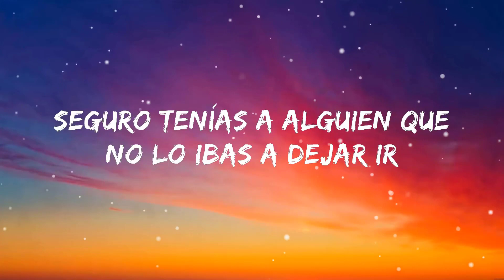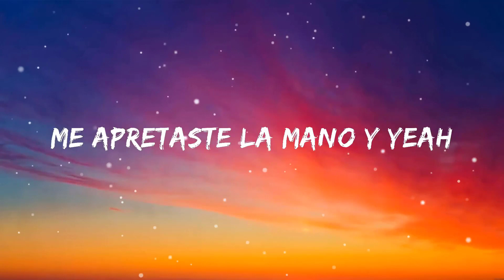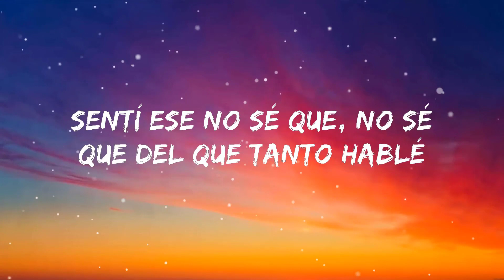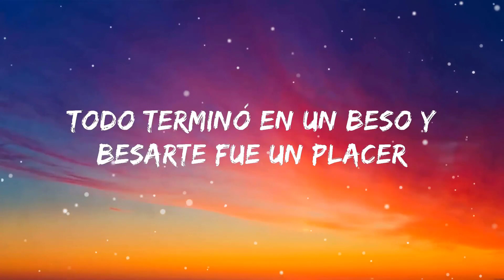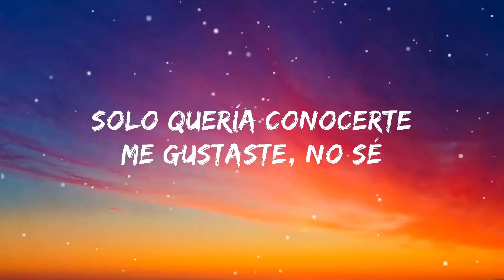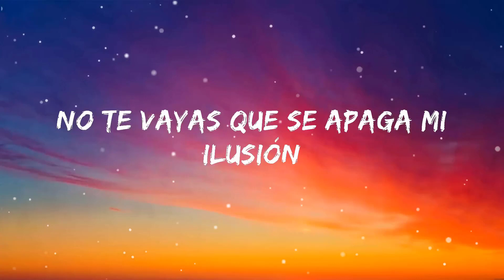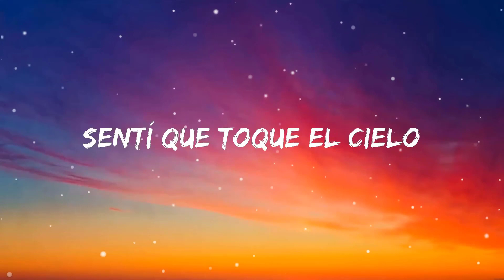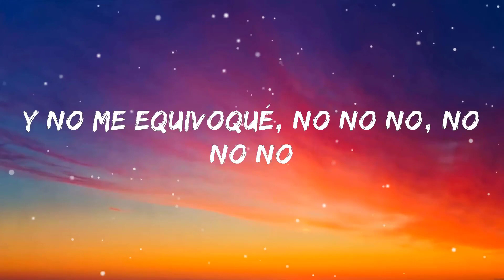Cuando Te Besé - Becky G, Paulo Londra, Ozuna, Sebastián Yatra ( Letra/Lyrics)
Letra:
Y cuando te vi
Supe que no eras para mí (Paulo)
Seguro tenías alguien
Que no lo ibas a dejar ir (Becky G)

Pero cuando te vi
Te juro que me decidí
A acercarme y decirte que

Cuando te besé
Sentí que toqué el cielo
Porque lo haría de nuevo
Y de nuevo y de nuevo

Todo comenzó caminando en la calle
Me apretaste la mano, yeh
Sentí ese no sé qué, no sé qué
Del que tanto hablé (no sé qué)
Y no pensé que fuera a suceder
Todo terminó en un beso
Y besarte fue un placer

Solo quería conocerte
Me gustaste, no sé
Por qué que todo el tiempo
Yo quiero besarte

Quizás, tal vez,
Nací para amarte (nací para amarte)
Nací para amarte
Quiero volver a besarte porque

Y de nuevo y de nuevo (leones con flow)

Forever alone, pero te vi a vos
Y el mundo cambió, ya no pienso en nada
Siento una emoción, y bailar con vos
Es lo único que ahora me importa

Ven conmigo (qué), deja el miedo
Un ratito pa' bailar
Ay, Dios mío, qué talento
Esos pasos me matan

Un ratito más te lo pido, por favor
No te vayas, que se apaga mi ilusión
Eres la única que puede
Calmar mi corazón, yeh

Sabes bien que
Yo estoy solo pendiente a ti
(Solo a ti)
Y que no puedo olvidar

On The Drums, On The Drums (Paulo)
Ey, Paulo Londra (dímelo, Becky)
Becky G
Big Ligas (Becky-Becky-Becky G), los mayores
The KristoMan (Paulo)

(Ovy O-, Ovi O-, On The Drums)